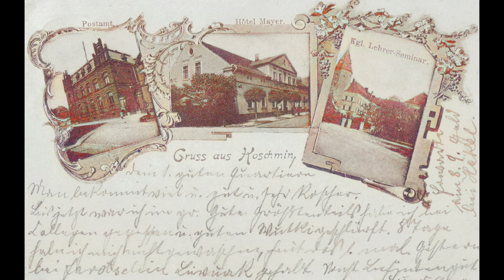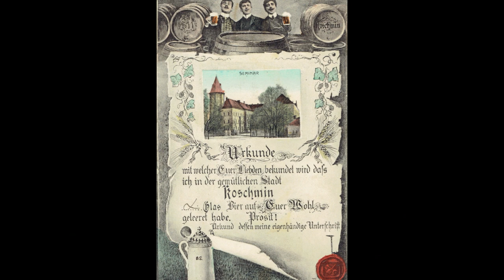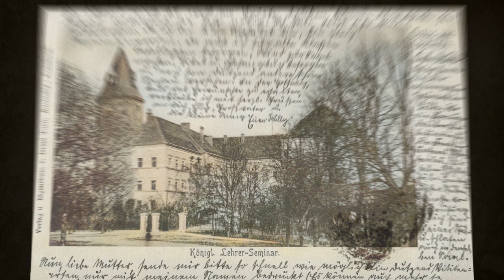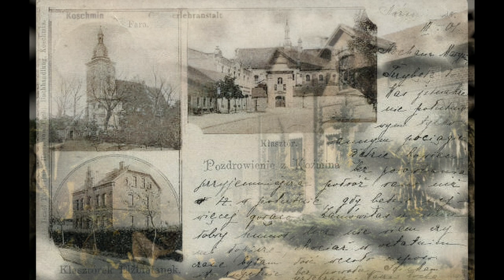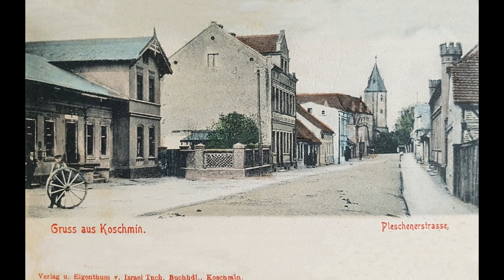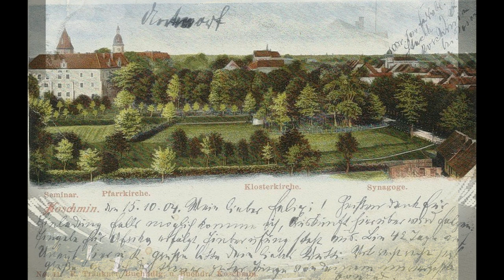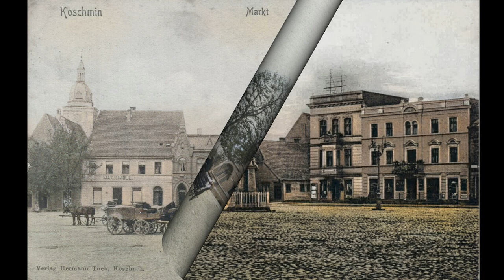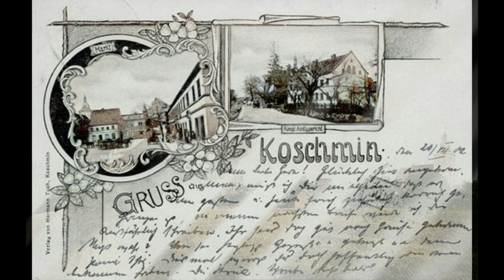Koźmin Wielkopolski - przedwojenny (1900 - 1938)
Na filmie:
Zamek - Zespół Szkół Ponadgimnazjalnych
Kościół ewangelicki w Koźminie Wielkopolskim
Panorama Koźmina Wielkopolskiego
Most na Orli
Dworzec Kolejowy Koźmin Wielkopolski
Stary Rynek w Koźminie Wielkopolskim
Internat
Kościół św. Stanisława Biskupa w Koźminie Wielkopolskim
Szkoła Podstawowa nr 3 im. Kornela Makuszyńskiego w Koźminie Wielkopolskim
Synagoga w Koźminie Wielkopolskim
Wiatraki
Szpital w Koźminie Wielkopolskim
Starostwo Powiatowe
Klasztor Elżbietanek
Poczta Koźmin Wielkopolski
Koźmin Wielkopolski - Kościół św. Trójcy
Park im. Powstańców Wielkopolskich
Koźmin Wielkopolski - Kościół św. Wawrzyńca
Przedszkole